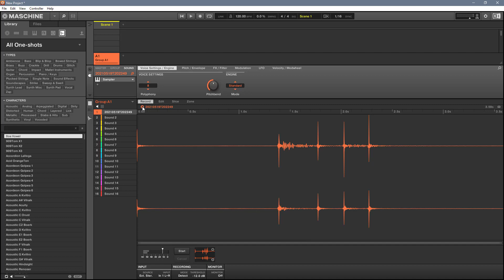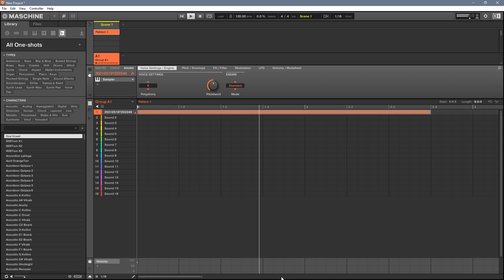Zkušební nahrávka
Zkušební nahrávka v Maschine Essentials...